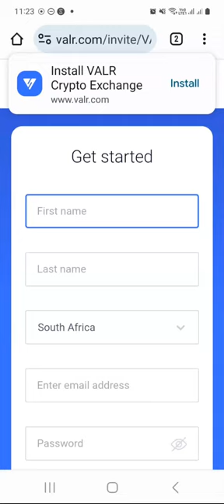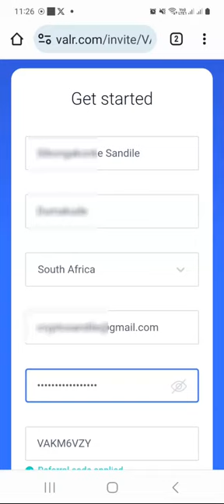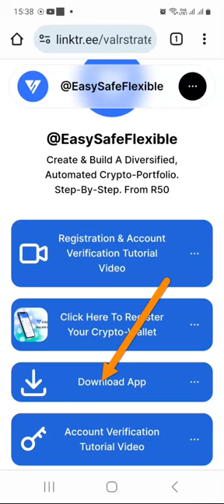Getting Started - Valr Exchange Registration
Invitation Code: VAKM6VZY

My MISSION is to onboard at least 10 thousand new crypto investors into the world of cryptocurrencies and blockchain technology.

Please help share this Crypto-Investing Crash Course link with as many people as you possibly can.

Crypto-Regards,
Musa a.k.a MTG 👑